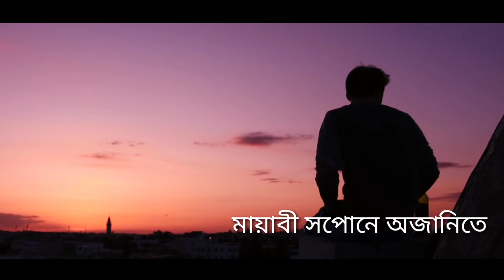Mur Hobane - Rehan Khan Ft. Mousumi ojha (Official Music Video ) Assamese EDM 2021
Hi Friend !! This Is Rehan Khan & My 2nd Assamese Song "Mur Hobane" Is Out Now !

The Song Is All About Boy & Girl.

🎵 Audio Credits:
▪️Song: Mur Hobane
▪️ Singer: Rehan Khan
▪️ Music Producer: Amar Sivam
▪️ Music Composer: Amar Sivam
▪️ Lyricist: Mousumi Ojha
▪️Mix Mastered: Amar Sivam
▪️ Recorded at" DREAM STUDIOS" Goalpara

▪️ Video Credit:
▪️ Video Editor: Munna Sk
▪️ Consept: Munna Sk

Mur_Hobane_newAssamese_EDM song_2021#

▪️JioSaavn
▪️ Google Play
▪️ Amazon Music
▪️Wynk Music And More.

*ILLEGAL COPYING Is Strictly Prohibited !!*

Copyright Strictly Reserved By Rehan Khan Don't Upload illegally Or Without Proper Permission !!

*Ac multimedia
*Ramdhanu 4G
*Dhwani Records
*Buddies